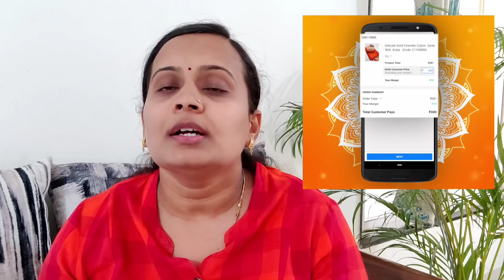नाचणीच्या पिठाचे पळी पापड |झटपट बनणारे फुलून तिप्पट होणारे खुसखुशीत नाचणीचे पापड |Nachni che papad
Become an entrepreneur and earn money from the comfort of your home. Download the Shop101 app and earn up to Rs. 25,000 per month!

मी आजच्या व्हिडिओ साठी वापरलेले साहित्य जर तुम्हाला हवे असेल तर तुम्ही amazon वर जाऊन खरेदी करू शकता
खाली लिंक दिलेल्या आहेत
Nonstick kadhai👉🏻
Cooker 1 Ltr👉🏻
Silicon spoon 👉🏻
Nonstick cook Ware
4 burner gas stove
Samsung microwave oven
Prestige oven 19 L
Maharaja mixer grinder
Wonderchef juicer mixer
Prestige dosa tava
Maharaja hand blender
Mini weight scale
Measuring cups and spoons
Hand mixer
Silicone brush & spatula
Baking paper
Silicon mould
Cake mould
Turn Table
Piping bags
Piping nozzles
Cake lifter
Palette knife
Mixing bowl
Mini chopper
Vegetable cutter